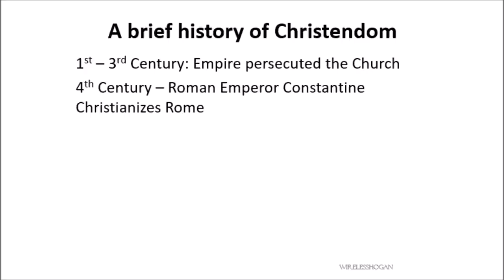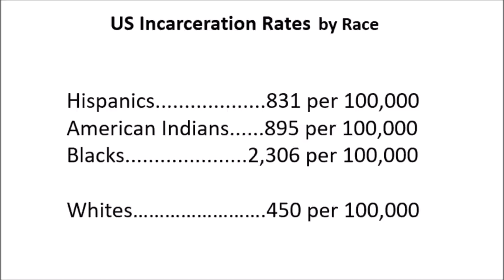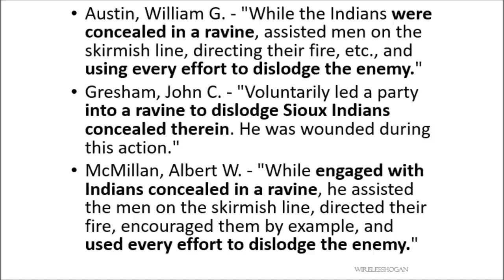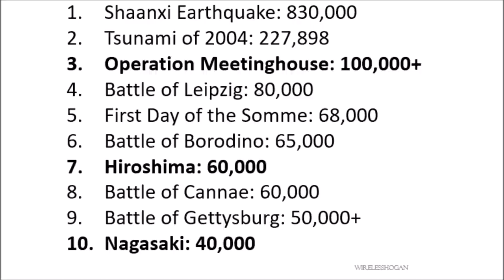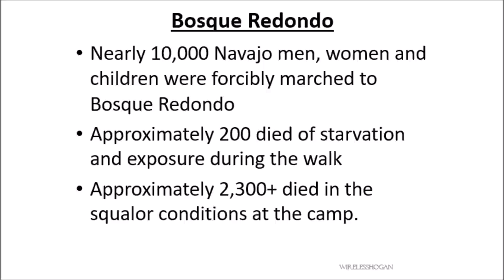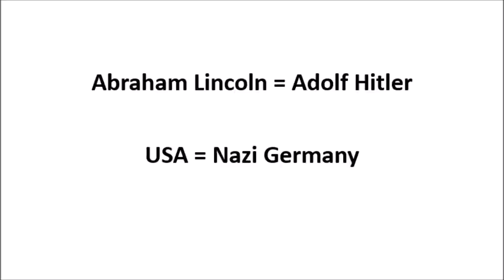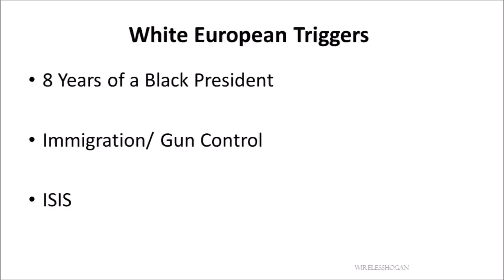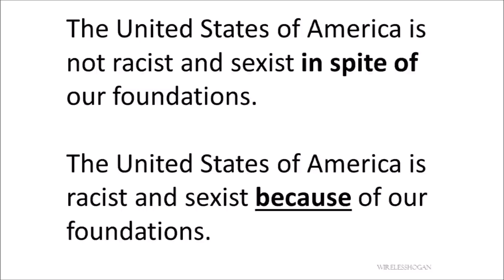The Doctrine of Discovery: A Lecture by Mark Charles in Fresno CA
Ya'at'eeh. I invite all people, especially Americans, to watch this video. But I must warn you, the history contained within will not be easy to hear. The Doctrine of Discovery is seldom talked about in America. Even thought it has shaped and influenced our nation, people, churches and foundations in some very deep and profound ways. I am not telling this history to drive a wedge. Nor am I trying to lay some sort of guilt trip. My goal is common memory. My hope is truth and conciliation. And ultimately, my desire is a nation where We the People finally means all the people. But before any of those are possible, we must first unlearn a few things.

Walk in beauty my relatives.